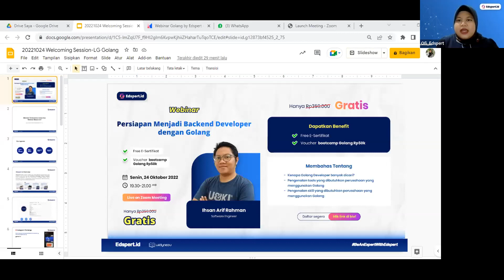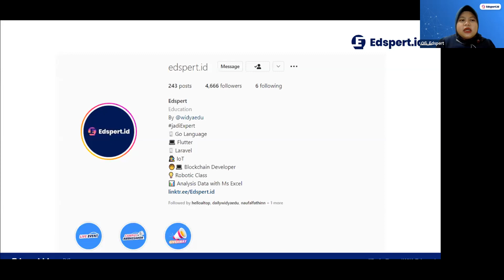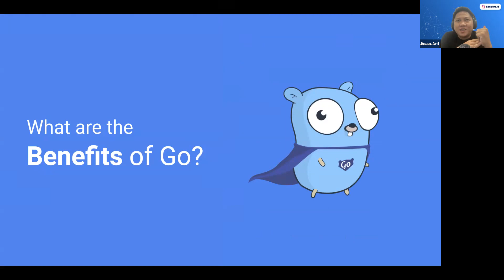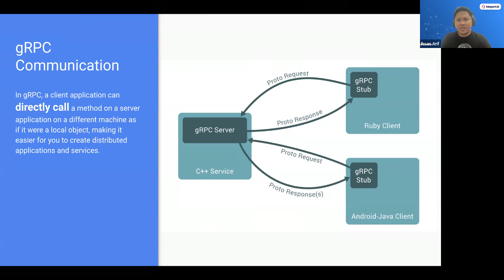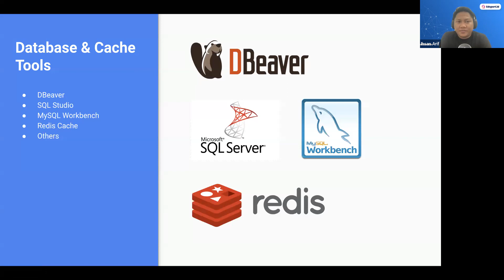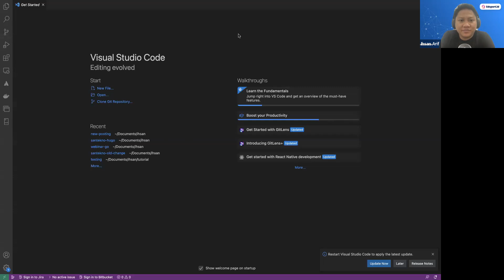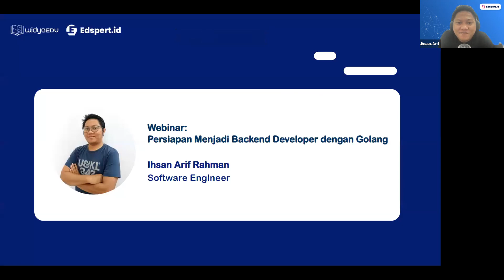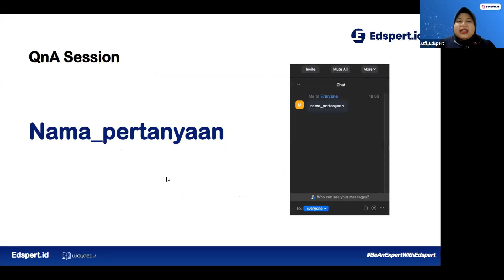Webinar Golang I Persiapan Menjadi Backend Developer dengan Golang